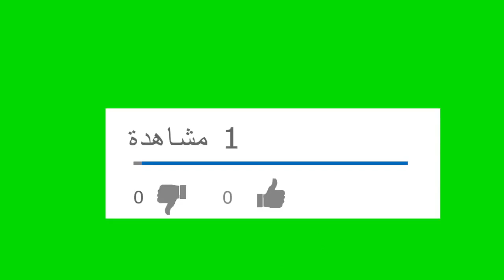اول ظهور لي على القناه وكمان اول روتين هنعمله مع بعض مكسوفه اووووي 😂😂😂